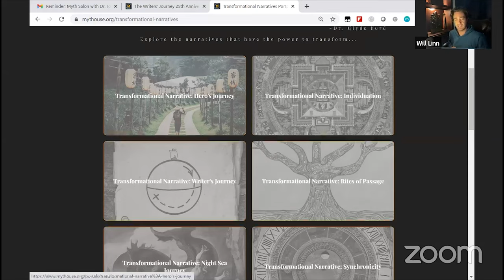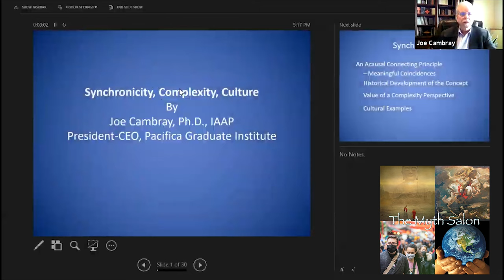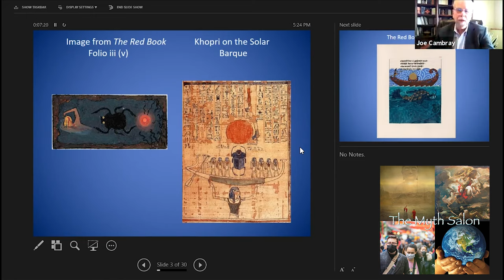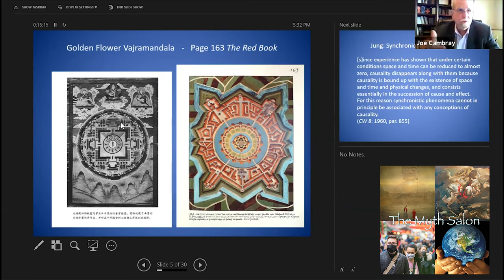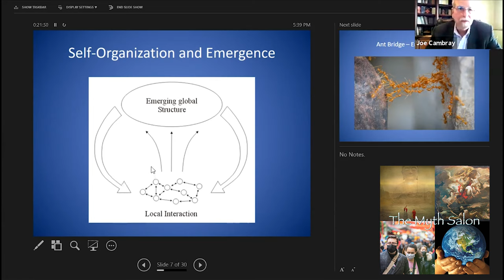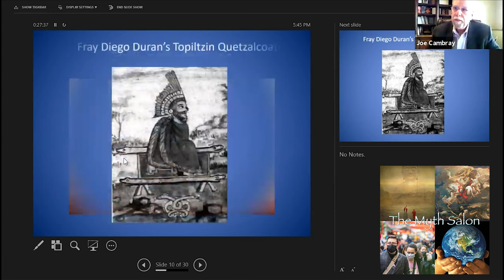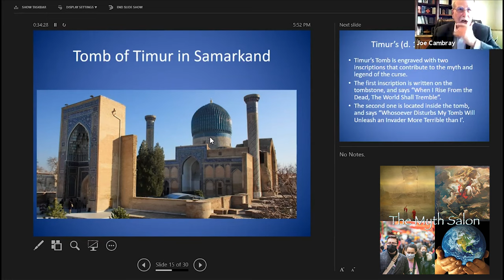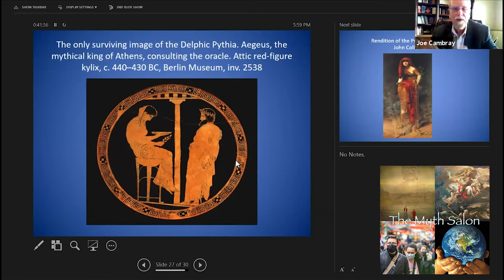Myth Salon with Dr. Joe Cambray: Synchronicity - An Emerging Vision To Guide Us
Zoom Recorded on April 15, 2021

Dr. Dana White - Producer, Host
Dr. Will Linn - Moderator

Panelists

Dr. Christophe LeMouël
Dr. Selina Matthews
Dr. Vorris Nunley
Dr. Dennis Slattery
Dr. Zaman Stanizai
Christopher Vogler

Special Guest Panelists:

Dr. Laurence Browne
Dr. Becca Tarnas

Description

Jung's synchronicity can be understood as meaningful coincidences that has the potential to guide us in life. It is also an invitation to accept the miraculous forces that move underneath our everyday activities.

In this Myth Salon, you will learn how Carl Jung came up with the concept of synchronicity and how it opened the door to the possibility of finding meaning in select, random events. You will discover that synchronicity is a deep concept, one that goes beyond its practical application in everyday life to exploring the very nature of reality. You will see that the world is no longer governed by the simple laws of cause and effect but that it is more complex and miraculous. Here, reality is interconnected, as are psyche and matter. In this world, there are calls and invitations, and meaningful coincidences that help in leading one's life. Come and revel in this meaningful talk about coincidences!

As part of the presentation, we will explore marvelous hidden visions emerging from two areas: ecological studies pointing to the interconnectedness of all things, and artistic intuitions revealed in far-reaching insights into nature. From an ecological approach to a forest system, the underground of interconnected Rhizomatic structures will assist us in making visible what has been hidden and barely hinted at, until recently. Afterwards, you will not walk in nature as you have previously without these tools.

In parallel with this we will delve into the creations of various artists and artistic traditions, seeing how they exhibited a profound grasp of principle of nature represented in their artistic productions long before scientific understanding of these principles existed. Waking up these potentials in ourselves can help us discover ways of knowing (gnosis) largely lost to the modern world.

Joe Cambray, Ph.D. is currently President/CEO of Pacifica Graduate Institute and Past-President of the International Association for Analytical Psychology.